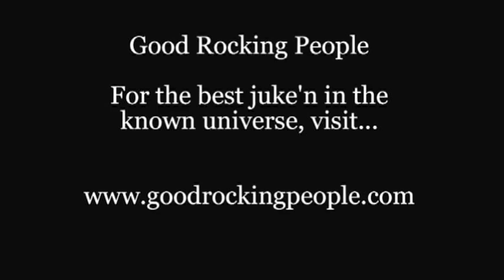Good Rocking People Adam Shepard and Mandi Holt at The Pirates Cove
Good Rocking People Adam Shepard and Keeper of the Dance, Mandi Holt at The Pirates Cove in North Myrtle Beach doing a little juke'n to Little Sylvia's "Drive Daddy Drive". For the most in The Shag and it's great moments and history,